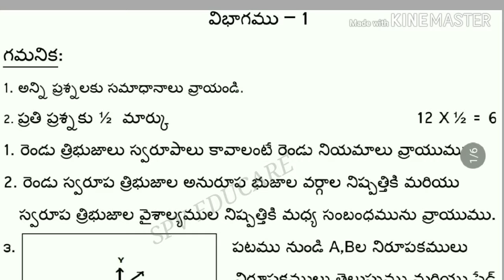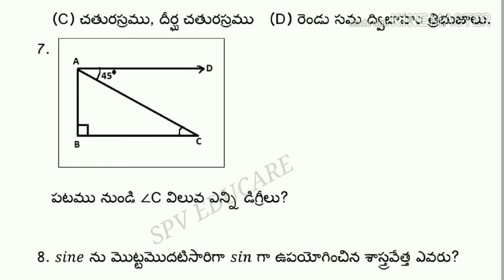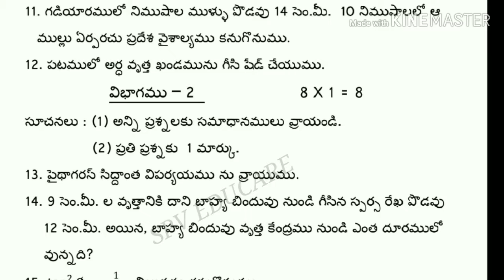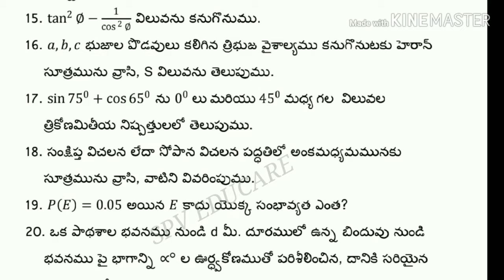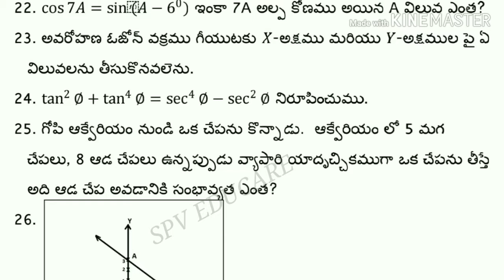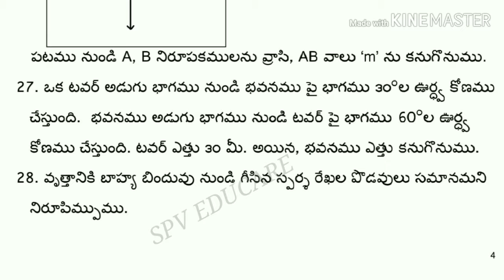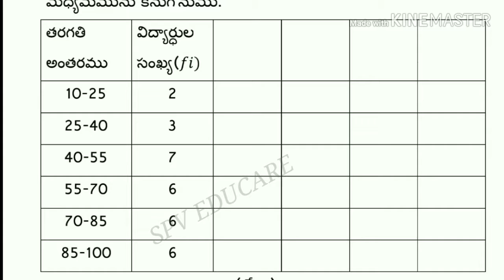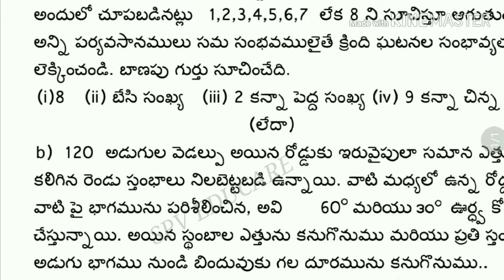10th class maths-II model paper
10 class Maths-II model paper